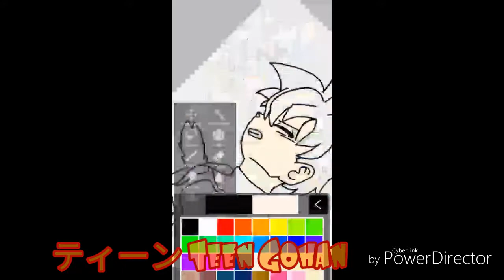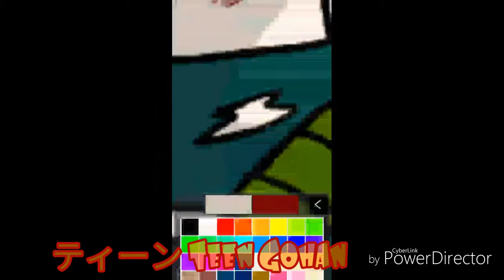Cho speed paint [harsh defeat]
Cho is my character, as is the art. If you would like to do ANYTHING with Cho or this video please ask! Thank you!